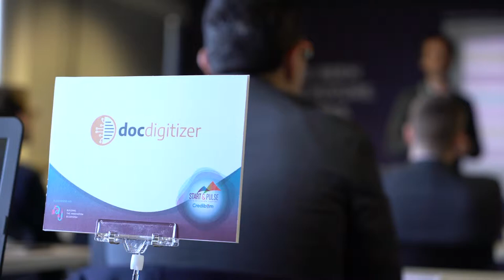Free Stock Footage